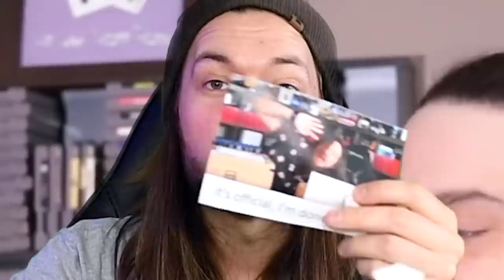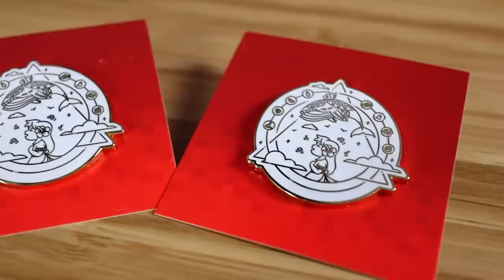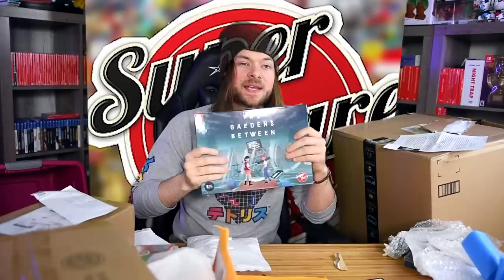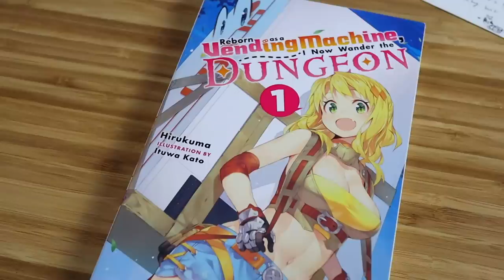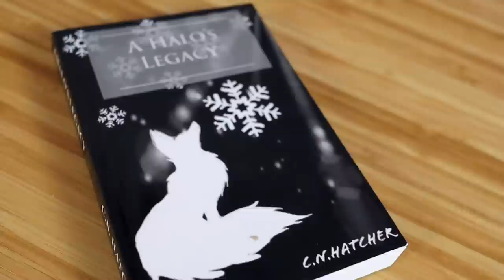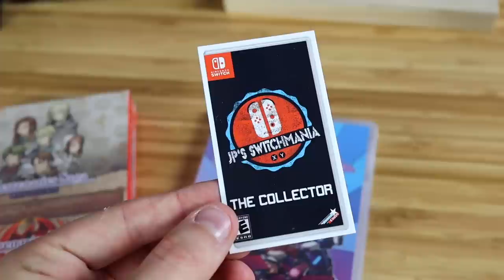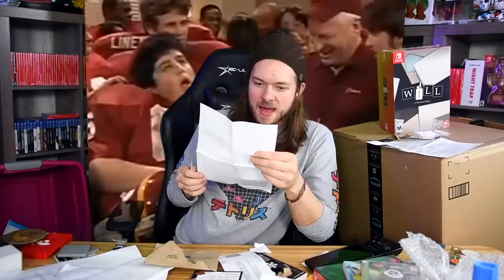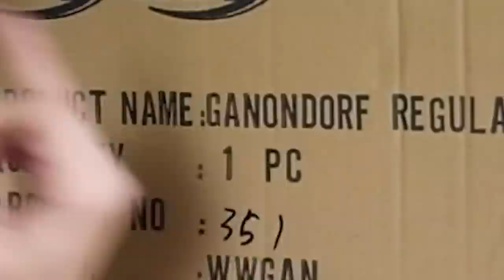Fan Mail Videos are CANCELLED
Cancelling these videos for now for obvious reasons. Don't send me anything, don't go the post office, don't leave your house. Stay safe, wash your hands.

ALSO: This was recorded about 2 weeks ago and the packages had been in my house since before the shutdowns went into effect.

Going to just wait on the Giveaway until i'm actually able to send it, otherwise i'll end up picking a winner who will have to wait for probably months. There will be an even BIGGER giveaway in the next one of these videos (which will be whenever this is all over) to make up for it.